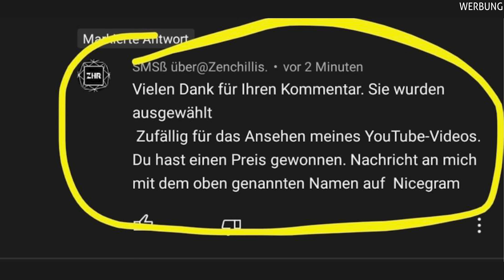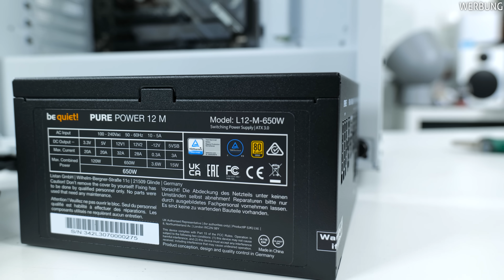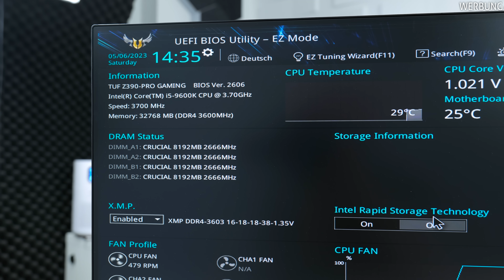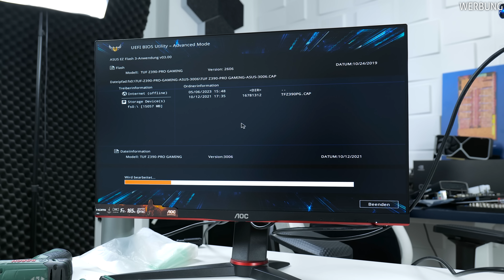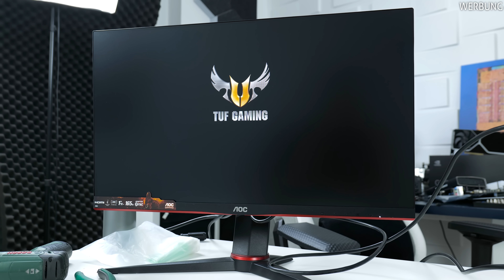EXTREM DRECKIGER Zuschauer PC - CLEAN MY PC!! #33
Clean my PC - ich reinige deinen dreckigen PC und es schenke dir ein kostenloses Upgrade! 🔥Die BESTEN Gaming PCs gibt es auf: 🔥✅

🔥Einige Links in der Beschreibung können Afilliate-Links sein. Sofern du etwas darüber kaufst, erhalte ich eine kleine Provision, ohne dass sich der Preis ändert. Danke für den Support!🔥

Was war Werbung?
- ZHR Mauspad